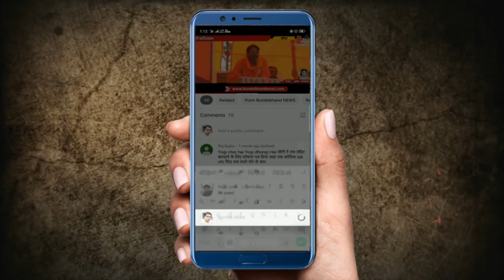खतरें में Chitrakoot की Lifeline मन्दाकिनी | Bundelkhand News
एक तरफ योगी सरकार धर्मनगरी चित्रकूट के विकास को लेकर लगातार बड़ी बड़ी बातें कर रही है और ये दिखा रही है कि उसकी प्राथमिकता में है यहां का सर्वांगीण विकास।
लेकिन मंदाकिनी की स्वच्छता को लेकर सरकार का प्रयास फिलहाल ढकोसला ही समझ आ रहा है। सरकारी लापरवाही का आलम ये है कि लाखों लोगों की सेहत के साथ लगातार खिलवाड़ किया जा रहा है।

क्षेत्र में गर्मी बढ़ने के साथ ही एक बार फिर मंदाकिनी नदी के अस्तित्व पर संकट के बादल छाने लगे है। गन्दगी और अतिक्रमण से जूझती मन्दाकिनी नदी का जल स्तर एक बार फिर घटने लगा है हालांकि गत वर्षों की तुलना में इस साल अब तक मन्दाकिनी नदी का जल स्तर बेहतर है। इसके बावजूद लोगो मे फिर से एक बार मन्दाकिनी का प्रदूषण चर्चा का विषय बन रहा है।

आपको ये भी जानना जरूरी है कि इसी मंदाकिनी नदी से चित्रकूट जिला मुख्यालय, सीतापुर और पहाड़ी के कई गांवों में पेयजल आपूर्ति की जाती है। ऐसे में शुद्ध पेयजल की कल्पना करना भी थोड़ा मुश्किल लगता है।

ऐसे में सबसे बड़ा प्रश्न खड़ा होता है कि शासन अभी तक कोई ठोस कदम क्यों नहीं उठा रही है। इसके लिए कोई ठोस नीति क्यों नही बनाई गई।
सबसे खास बात ये भी है कि मंदाकिनी नदी इन नालों के कारण लगातार प्रदूषित भी हो रही है। साथ ही बताते चलें कि विगत महीनों पहले अभी जिला मुख्यालय में कई वार्डो में गन्दे पानी के सप्लाई की ख़बर सामने आई थी। जिसके बाद आनन फानन में प्रशासन ने एक्शन लेते हुए स्थिति में कुछ किया था।

यदि जानकारों की माने तो लगभग आधा सैकड़ा गन्दे नालों का पानी मंदाकिनी में सीधे गिर रहा है। जिससे नदी लगातार प्रदूषित होती जा रही है।

ऐसे में नमामि गंगे जैसे महत्वपूर्ण कार्यक्रम में करोड़ो फूंकने वाली सरकारों को ध्यान देना होगा कि धरातल पर कैसे योजनाओं के साथ खिलवाड़ किया जा रहा है। बता दें कि मंदाकिनी नदी चित्रकूट की लाइफलाइन के रूप में जानी जाती है, बावजूद इसके किसी को इस बात की फिक्र नहीं।

मंदाकिनी नदी लगातार प्रदूषित हो रही हैं, अगर इसी तरह चलता रहा तो एक दिन स्थानीय लोगों का जीवन संकट में आ जायेगा। अब देखना होगा कि की सरकार क्या राम की मंदाकिनी को पापियों के चंगुल से गन्दे होने से बचा पाती है या नहीं।

वही समाजसेवी अभिमन्यु भाई ने बताया कि मन्दाकिनी प्रदूषण का मुख्य कारण शहरों व मठों धर्मशाला से गिरने वाले गंदे पानी से है। जब तक जीवनदायनी मन्दाकिनी नदी में नालों, शौचालयों व मठों के गंदे पानी को गिरने से रोक नही जायेगा तब तक मन्दाकिनी स्वच्छ नहीं होगी।

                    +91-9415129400